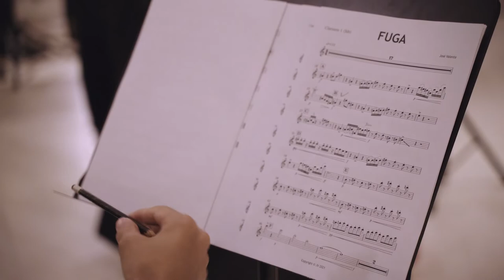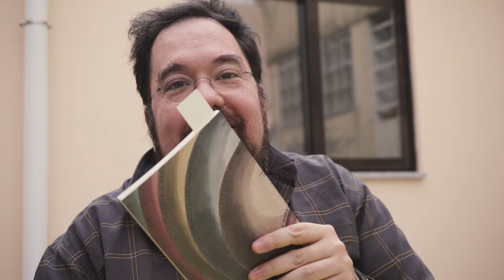TRÉGUA Documentary Film | OUT 26 NOV | José Valente & Orquestra Filarmónica Gafanhense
This 26th November, two years after its premiere "Trégua" film will be finally available on Youtube!

“Trégua” (truce) documents on film the creative and recording process of an unprecedented album in the history of music: the combination between a viola (mostly seen as an classical instrument) with a philharmonic band; between the subtleness of erudite music with the folkloric and traditional aspects of the Portuguese marching band musical realm.
The result is a groundbreaking, contemporary piece of music, reflected in an experience of conviviality, subversion and laughter.

Film by Pedro Zimman and José Valente.